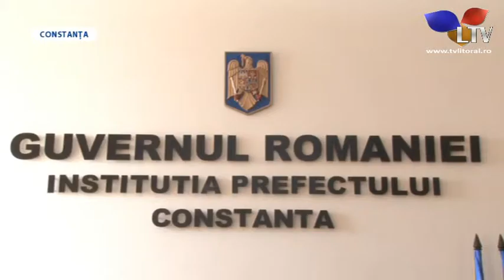Probleme pentru Regia Autonomă de Drumuri şi Poduri din judeţul Constanţa - Litoral TV